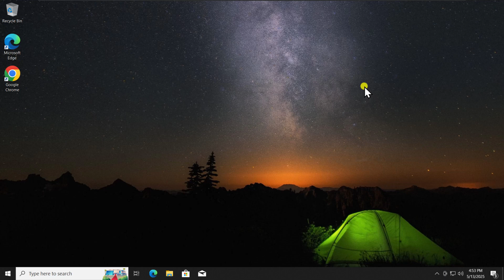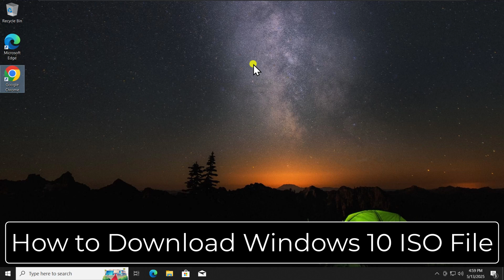How to Download Windows 10 ISO File ( From Microsoft Website )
We explained how to download windows 10 iso file and steps to download windows 10 iso file from microsoft website. We’ll show you how to download Windows 10 ISO file safely and directly from Microsoft.

Step 1: Open Google Chrome
Right-click and open Google Chrome.

Step 2: Search for the Windows 10 ISO
In the address bar, type: download Windows 10 ISO file. and press Enter.

Click the link that leads to the official Microsoft website for downloading Windows 10.

Step 4: Open Developer Tools
Once on the page, click on the three-dot menu at the top-right corner of Chrome.
Hover over More tools, then select Developer tools.

Step 5: Change the User Agent
In the Developer Tools panel, click on the Network tab. Click the Wi-Fi icon to access more settings.
Uncheck “Use browser default” under the User agent section.
Select “Custom”, then choose a different operating system, such as Chrome OS.

Step 6: Refresh the Page
Refresh the Microsoft download page. You will now see additional download options.

Step 7: Select Windows 10 Edition
Scroll down and select your preferred Windows 10 edition (e.g., Windows 10 multi-edition ISO).
Click Confirm.

Step 8: Choose Language
Select your language from the list. Click Confirm again.

Step 9: Select Bit Version
Choose between 32-bit or 64-bit based on your system type.
Not sure which version you need? Click on the Windows icon on your desktop.
Open Settings by clicking the gear icon. Select System, then scroll down and click About.
Check your System type to see if you’re using a 64-bit or 32-bit OS.

Step 10: Download the ISO
Click on the appropriate bit version (e.g., 64-bit) to start the download.

Whether you're looking for the Windows 10 ISO, or simply want to download Windows 10 for installation or recovery, we guide you step-by-step on how to download Windows 10 ISO and the best way to download Windows 10 ISO file without third-party tools.

We’ll also explain how to download Windows 10 ISO file from Microsoft website, plus updated instructions on how to download Windows 10 ISO file 2025 and specifically how to download Windows 10 ISO file 2025 from Microsoft website with all the latest links.

(Solved) Remote Desktop Can't Connect to the Remote Computer For One of these Reasons in Windows 11

TimeStamp :
0:00 – How to download Windows 10 ISO file?
0:08 – How do I access the Microsoft website to download the ISO?
0:22 – How do I use Developer Tools to change the user agent?
0:46 – What user agent should I select to access the ISO download?
1:04 – How do I select the edition and language for Windows 10 ISO?
1:12 – How do I check if my PC is 32-bit or 64-bit?